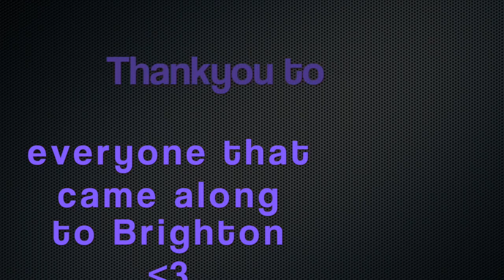RICH COTTELL | BRIGHTON | TOUR DIARY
BRIGHTON FEB 2017

Socials Chat with me! :D